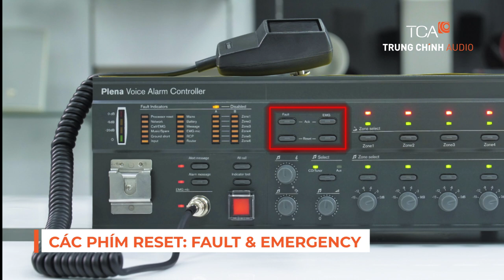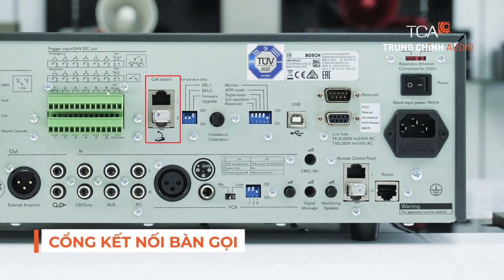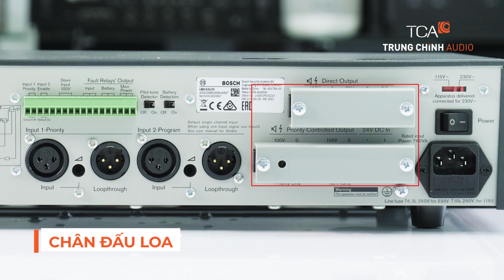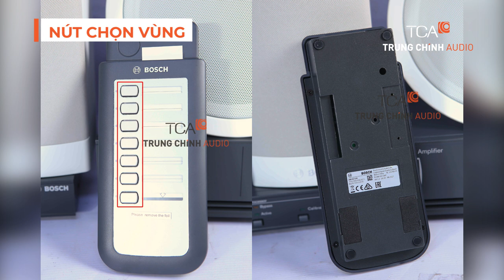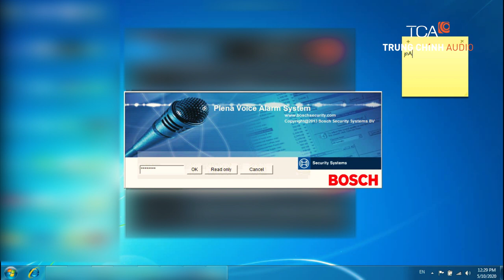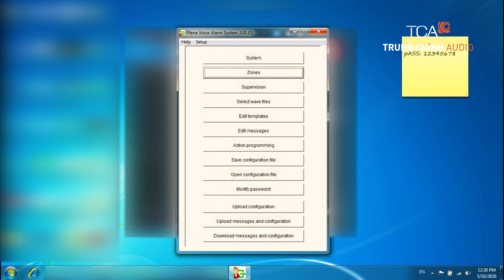He Thong Am Thanh Bosch Plena VAS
Hệ thống Plena Vas (Plena Voice Alarm) của Bosch:
Là giải pháp số một cho Hệ thống âm thanh thông báo và sơ tán bằng giọng nói phù hợp cho các khu vực có quy mô nhỏ và trung bình. Với sự xuất hiện phiên bản 3.0 của Plena Voice Alarm, Bosch đảm bảo hoàn toàn tuân thủ tiêu chuẩn nghiêm ngặt EN 54 và ISO 7240-16 cho trên 120 vùng,  với các ưu điểm mở rộng vùng, thiết kế hệ thống với cửa sổ phù hợp và trực tuyến. Sản phẩm đang được bán tại TCA.vn và TrungChinhAudio.vn